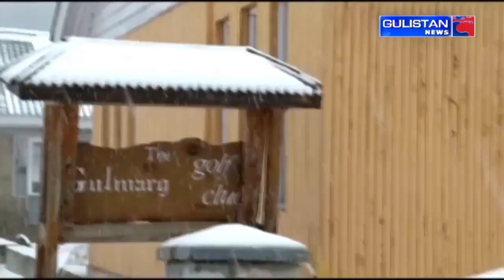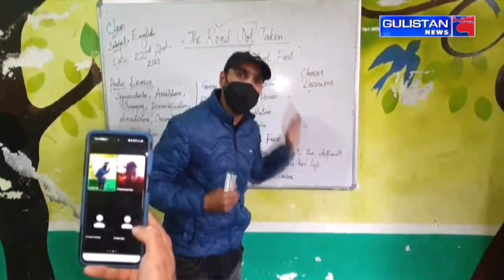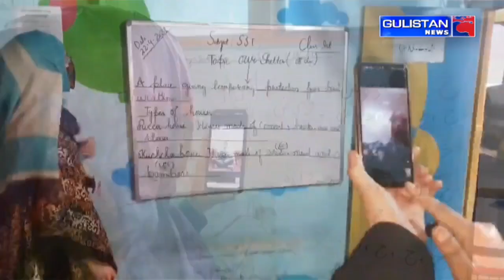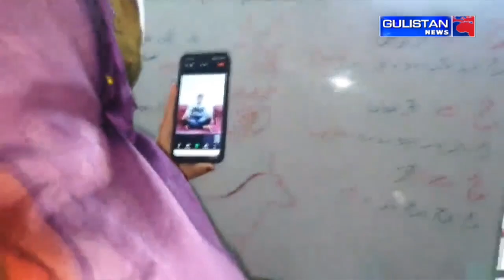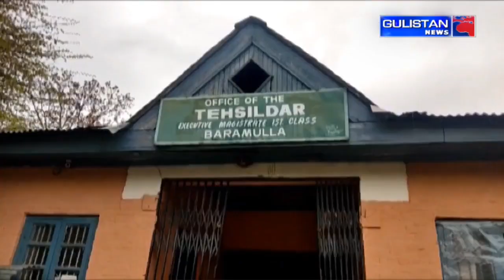Kashmiri NewsLive || JammuAndKashmir || Gulistan News